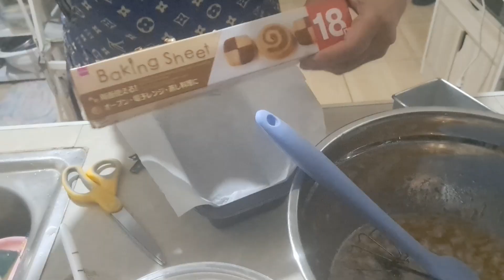THE BANANA LOAF BREAD WITH WALNUT AND CHOCOLATE CHIPS!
Hello Mi Leng's TV fan! How are you? Today, I am going to share with you "THE BANANA LOAF BREAD WITH WALNUT AND CHOCOLATE CHIPS!" Try this menu to your next meal and for sure the whole family will love it!

INGREDIENTS:👇

1.5 Cup All Purpose Flour
1 Teaspoon Baking Powder
1 Teaspoon Cinnamon Powder
1/4  Teaspoon Iodized Salt
1 Cup Walnut
1/2 Cup Chocolate Chips

1/2 Cup Brown Sugar Granules
1/3 Cup Cooking Oil
2 Pieces Whole Egg
10 Pieces Ripe Banana (1.5 Cups)
1 Teaspoon Vanilla Extract

*Bake on preheated oven at 170°C for 45 minutes.